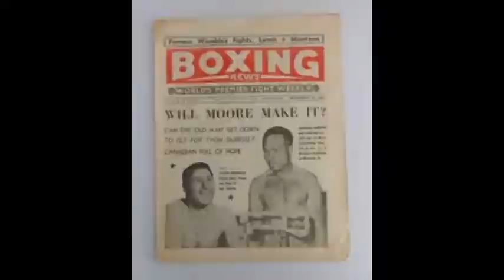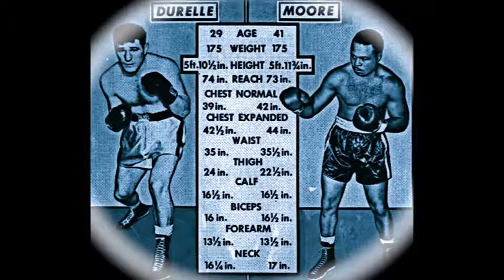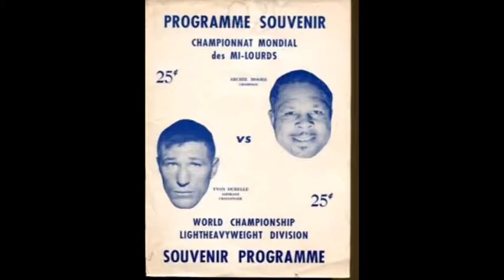Yvon Durelle - The Legend, and Emotional Leader, of 20th Century Acadie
The Fighting Fisherman from Baie-Sainte-Anne, N.B. was the best Canadian pro boxer of his era and almost defeated Archie Moore for the world light-heavy title in December of 1958 in the squared circle's best tilt of the 1950s